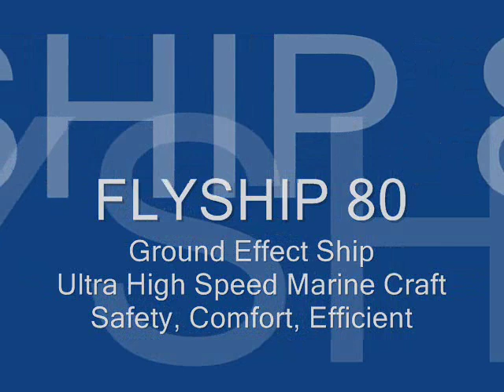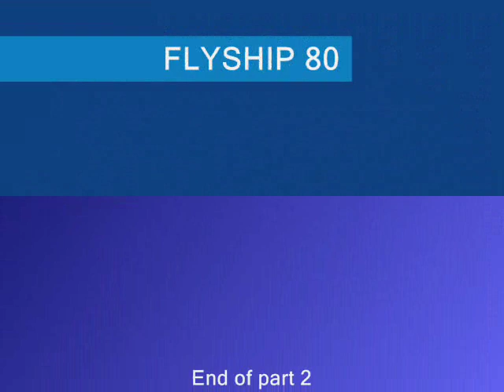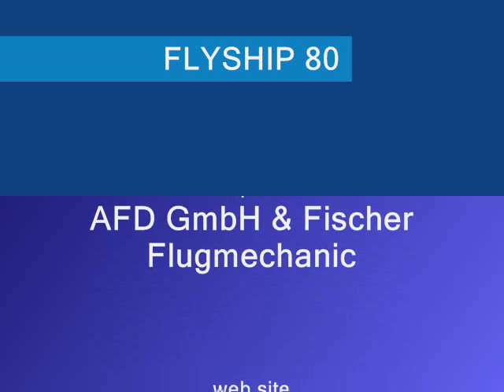FLYSHIP 80 (part 2)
The FLYSHIP 80 is a new and highly-innovative mean of transport for passenger traffic between the city centres, the harbours of coast cities, semi-enclosed seas and big inland waters. For the first time, a flying ship is available using the ecologically and economically likewise interesting ground effect and allowing hundred millions of passengers to travel faster, more comfortable and more cost-efficient. Reason: the FLYSHIP 80 closes the gap in global passenger traffic between the slow ship and the fast airplane. FLYSHIP 80 can use existing infrastructure facilities in the harbours easily; additional investments are not necessary. The FLYSHIP 80 requires only a quay with a gangway or a pontoon for embarking and disembarking. Airports and streets are unburdened as well as energy is saved, because the transportation with ground effect is clearly more efficient than with all other high speed carriers. The inventors and pioneers Alexander Lippisch and Hanno Fischer developed for the first time a total concept with which a "flying ship" is able to lift off from water and reach ground effect without the use of heavy and extensive electronics. Even bigger aircraft with much weight on board (for example large passenger numbers) can overpower the resistance of the water easily and can make the transition into the comfortable ground effect flight position, without an essentially higher engine performance than necessary for the actual ground effect flight. The lift off aid developed by Fischer Flugmechanik for the generation Hoverwing is an air cushion which is created by a part of the propeller stream under the hull between the two catamaran floats of the vessel, while a front and a stern skirt similar to those used in a hovercraft seals forward and aft. After lift off, the skirts automatically fold back. Through this principle, also the dangerous "pitch movement" can be avoided after the start. Hoverwing 2VT (FLYSHIP - 80 in the scale 1:3,35) during the first flight on the lake Baldeneysee. The two-seater prototype exists since 1996. The test craft of Hoverwing 2VT operated over 3.000 kilometres until now and proved efficiency of the concept covered by a multiplicity of measurements. For the first time, a ground effect vehicle for passenger transportation was licensed under the construction inspection of Germanischer Lloyd with the following class sign +100 A0 WIG A , WH 0,5/1,5 EXP . At the same time, the serial of the Airfish technology finished for the Airfish 8 with this admission. The FLYSHIP 80 can be used in all ports around the world to clearly ease connections between 150 km until 800 km for passengers. With travel speeds of 210 km per hour, it means travel times between 45 minutes and four hours. The route potential is enormous, whether within the Baltic Sea, the North Sea, in wide regions of the Mediterranean, between Spanish, French coasts and the Balearic, between the Greek islands, between Adriatic and Croatia, in the Caribbean, in the Red Sea or between the Maldives - for passengers enormous advantages open up because they don't need time-consuming driving to airports located outside the cities. They just board in the heart of the coast cities, the harbours. Some examples for itineraries from the Mediterranean area: Spain: Barcelona - Palma de Mallorca, France: Monaco-Cannes-St Tropez -Toulon, Greece: Piraeus-Heraklion. These are only some examples from an area in which approximately 150 million passengers per year travel between the coast cities by ferry. World-wide, this number climbs up to over 1,3 billion customers, an enormous potential from which the FLYSHIP 80 can use a not insignificant magnitude for itself long-term.